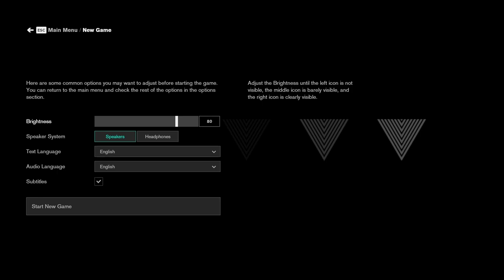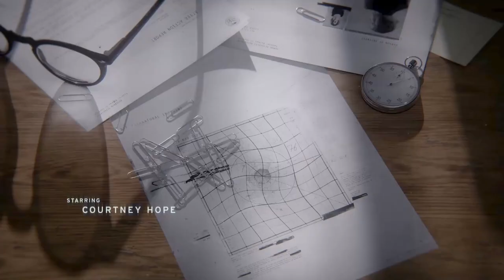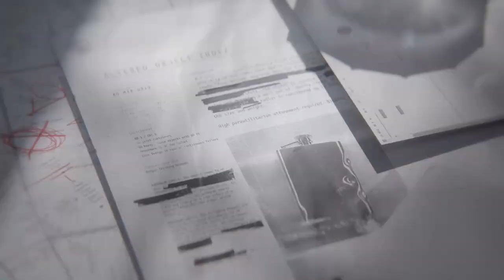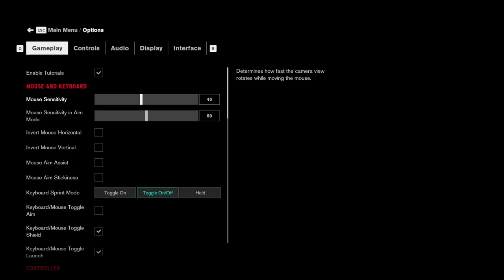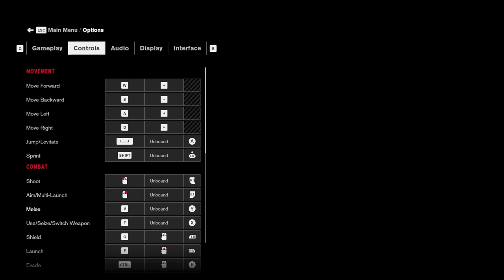Director Jesse | Control #1